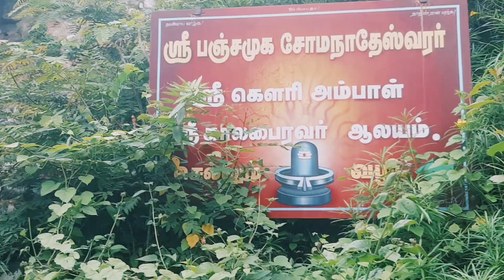நாமம் போட்ட மலை